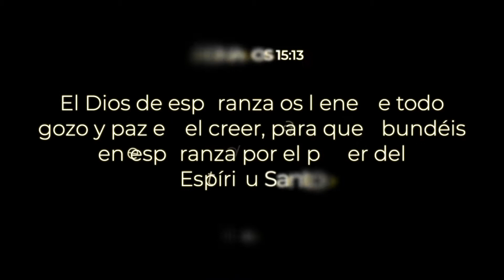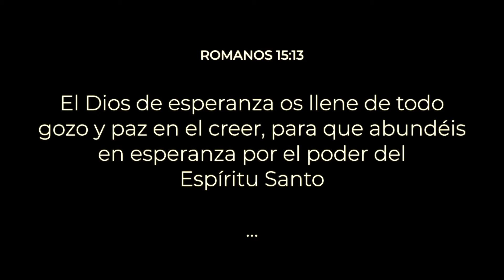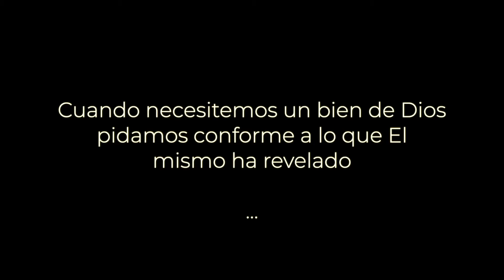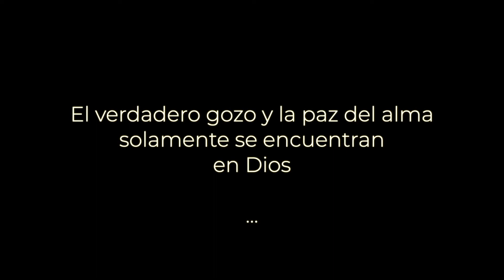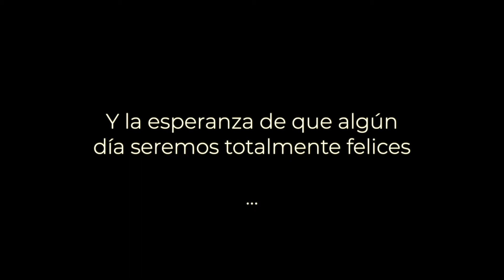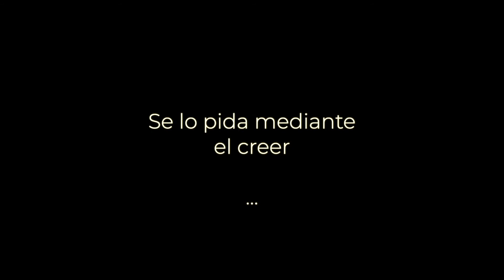CLIP#65 Gozo y paz por creer | Ps Oscar Arocha